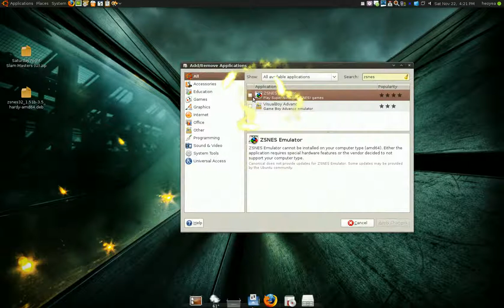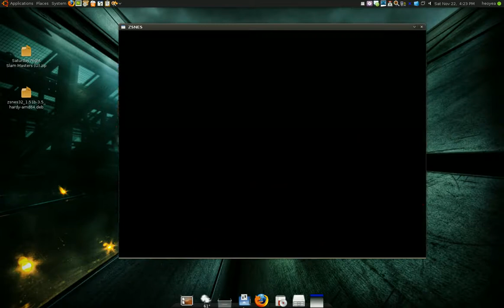Zsnes on AMD64 64bit - Ubuntu 8.10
NAME
       ZSNES - Super Nintendo console emulator

DESCRIPTION
       ZSNES  is an emulator for the Super Nintendo video game console. It is written in a
       combination of x86 assembly, C, C++, and PSR. It is currently available on Windows,
       DOS, x86 Linux, x86 Mac OS X, and x86 BSD.

for the latest updates.